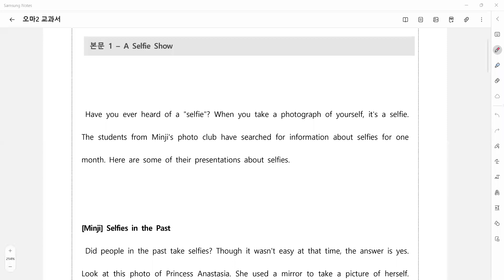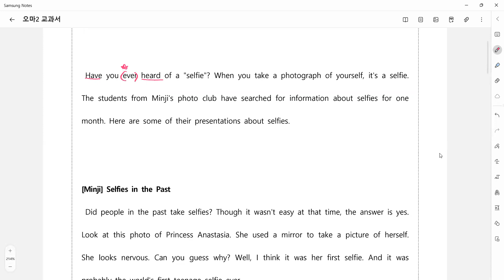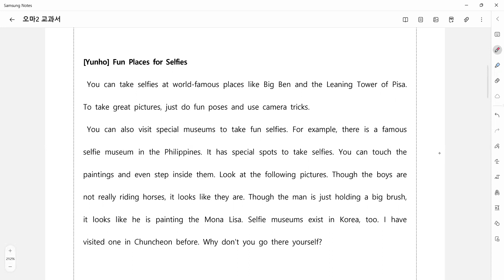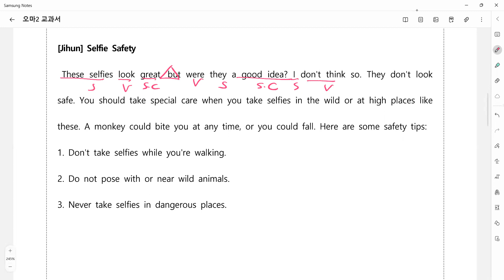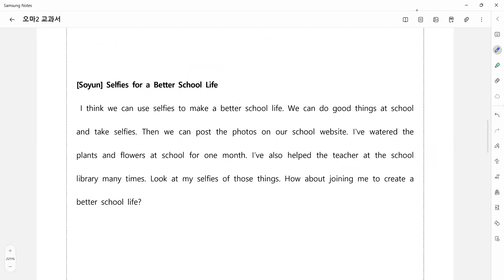23_05_29_오마중2M_내신대비